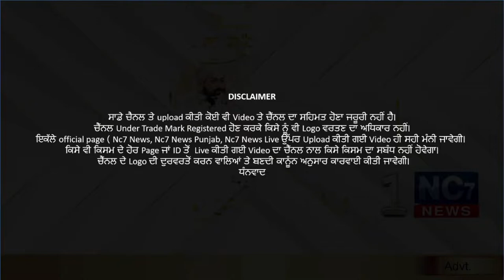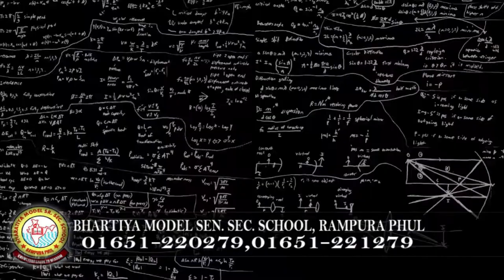Daily Hukamnama | Sri Darbar Sahib Amritsar | Golden Temple | 24 January 2021 | ਅੱਜ ਦਾ ਹੁਕਮਨਾਮਾਂ